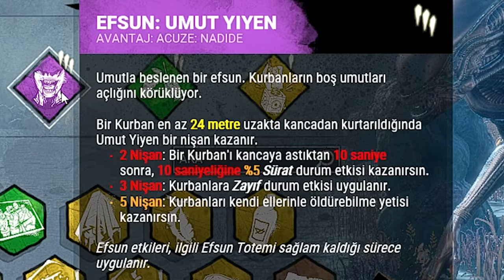İNANILMAZ TOXIC TAKIMA DENK GELDİM (ALIEN GAMEPLAY) - Dead by Daylight TÜRKÇE